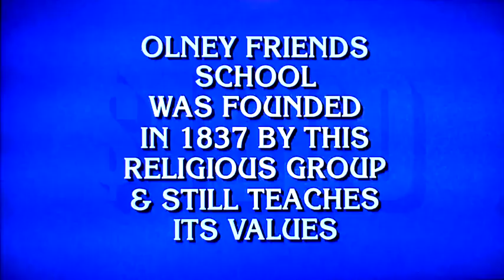Olney Friends School question from Jeopardy!